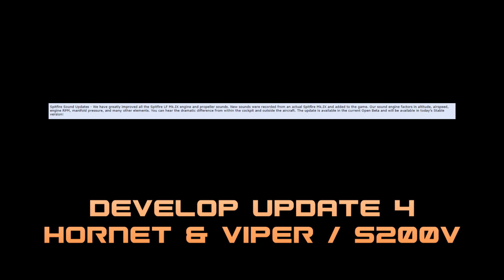17 November 2019 / Week Update / DCS World 2.5.5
17 November 2019 / Week Update / DCS World 2.5.5

Recompilation of news, announcements and pics to DCS: World, by Eagle Dynamics and 3rd parties.

Youtube Channels
Twitch Channel (none "every" day streams) General channel.